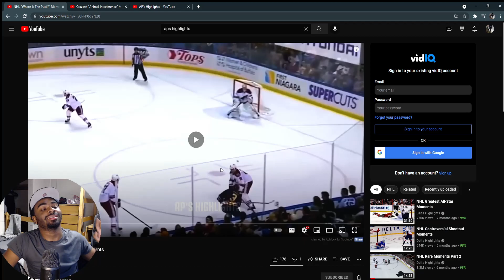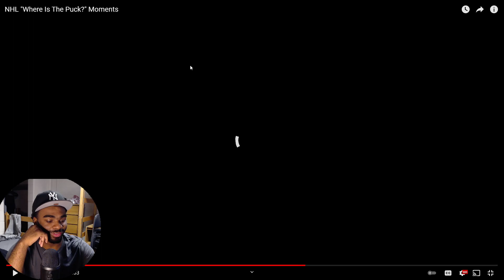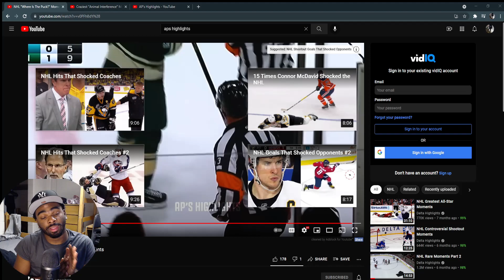NHL "Where Is The Puck?" Moments REACTION